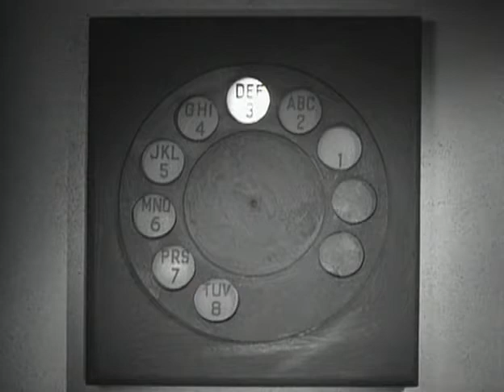Batman - Chapter 09 - The Sign of the Sphinx - 1943 [English]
Batman is a 1943 black-and-white 15-chapter theatrical serial from Columbia Pictures. The serial is based on the DC Comics character Batman, who first appeared in Detective Comics #27 in May 1939. The villain is an original character named Dr. Daka, a secret agent of the Japanese Imperial government. The serial's story line involves the Batman, a secret U. S. government agent, attempting to defeat the schemes of Japanese agent Dr. Daka operating in Gotham City at the height of World War II.

Details:
Directed by: Lambert Hillyer
Produced by: Rudolph C. Flothow
Written by: Victor McLeod, Leslie Swabacker, Harry L. Fraser
Based on: Batman by Bob Kane, Bill Finger
Starring: Lewis Wilson, Douglas Croft, J. Carrol Naish, Shirley Patterson
Cinematography: James S. Brown Jr.
Edited by: Dwight Caldwell, Earl Turner
Production company: Columbia Pictures
Distributed by: Columbia Pictures
Release date: July 16, 1943
Running time: 15 chapters (260 minutes)
Country: United States
Language: English

Cast:
Lewis Wilson as Bruce Wayne / Batman
Douglas Croft as Richard "Dick" Grayson / Robin
J. Carrol Naish as Dr. Tito Daka/Prince Daka
Shirley Patterson as Linda Page
William Austin as Alfred (uncredited)
Robert Fiske as Foster (uncredited)
Gus Glassmire as Uncle Martin (uncredited)
Karl Hackett as Wallace (uncredited)
Tom London as Andrews (uncredited)
Charles Middleton as Ken Colton (Episodes #6-#8) (uncredited)
Harry Tenbrook as Bartender (uncredited)
Charles C. Wilson as Police Captain Arnold (uncredited)

Notes:
- Batman is notable for being the first appearance on film of Batman and for debuting story elements that quickly became permanent parts of the Batman character's mythos, such as the "Bat's Cave" and its secret entrance through a grandfather clock inside Wayne Manor.
- The serial also changed the course of how Alfred's physical appearance was depicted in future Batman stories. At the time Batman was released in theaters, Alfred was drawn as a portly gentleman in the comics. Subsequent issues suddenly depicted Alfred as slim and sporting a thin moustache, following actor William Austin's appearance.
- Stedman notes that the serial "gained good press notices" but "scarcely deserves them," going on to describe it as an "unintentional farce." Harmon and Glut describe Batman as "one of the most ludicrous serials ever made" despite its "forthright simplicity.